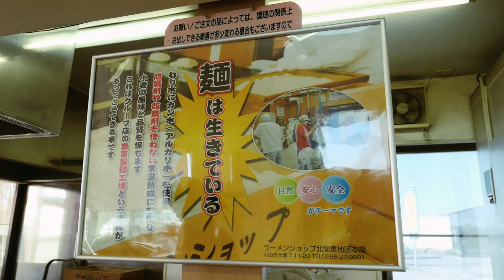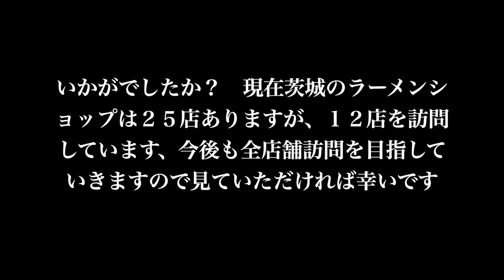茨城ラーメンショップ人気（再生数）後編 BEST 3 ＃892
チャンネルでの茨城ラーメンショップの再生回数による人気BEST 3　を発表します。　茨城県内にラーショ２５店あり現在１２店訪問しており残りのお店もコロナが終息後、訪問しようと思います。